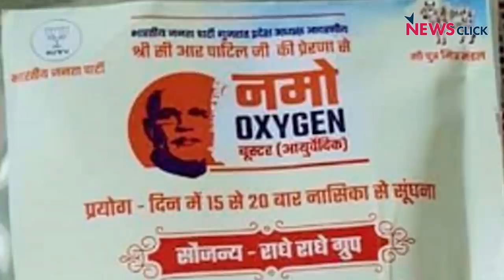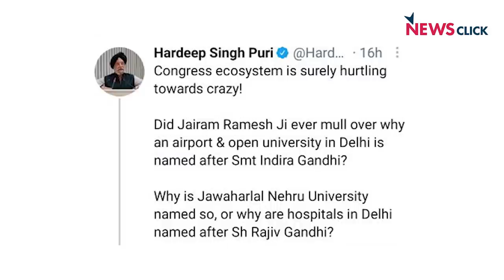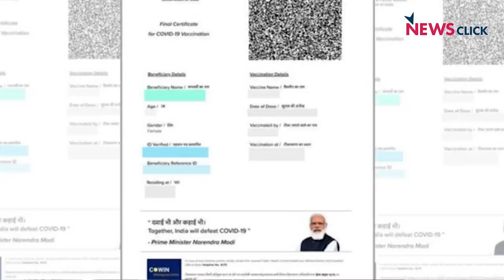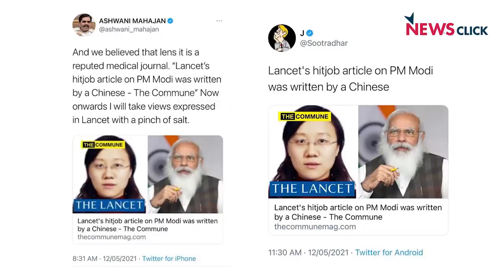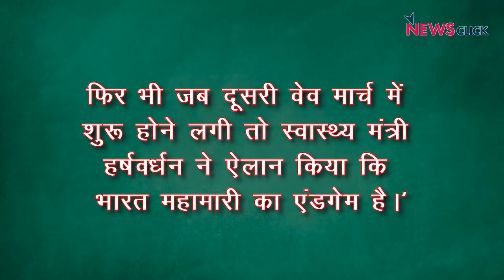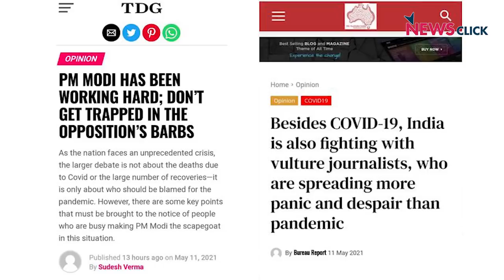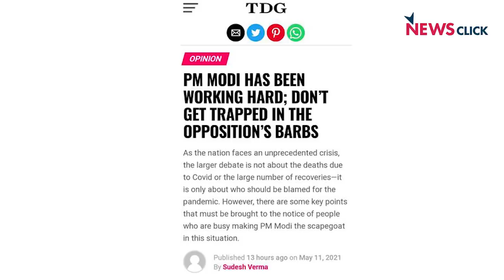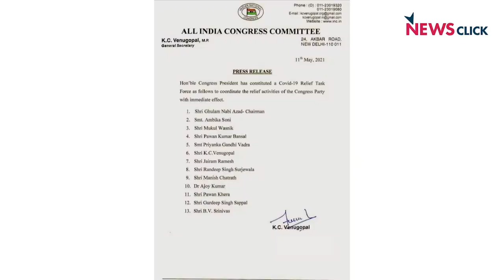कोरोना टीके दस्तावेज़ पर प्रधानमंत्री का चेहरा क्यों ?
आखिर कोरोना के बाद दिए जाने वाकई दस्तावेज़ पर प्रधानमंत्री मोदी की शक्ल क्यों ? क्योंकि ये टीके तो टैक्स देने वाले लोगों के पैसे से दिए जा रहे हैं। बीजेपी के अपने पैसे से नहीं ! आखिर बीजेपी सरकार प्रचार के लिए इतनी उतावली क्यों है बता रहे हैं अभिसार शर्मा आज बोल के लब आज़ाद हैं तेरे में